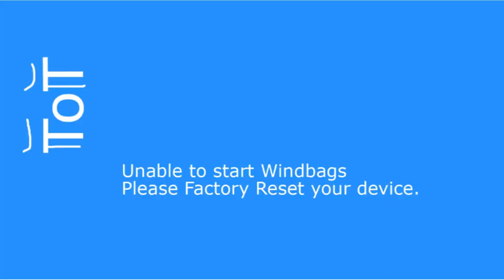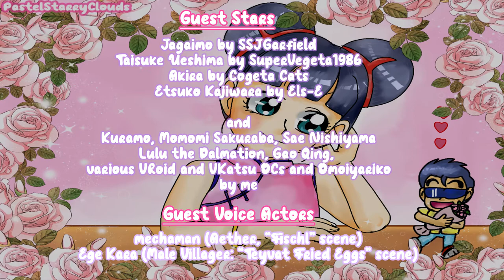MMD Extravaganza 40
Goku, Yuugi, the Precure, Usagi and the gang are ALL back for the latest Extravaganza!

The Extravaganza series has hit a big milestone  with it's 40th Video!
I hope you all enjoy the latest vine and comic adaptation escapades!

Motions by me:
Why do you sound Irish? (OHSHC outtake, part of Haruhi's motion by Kefast)
To Slay the Magic Dragon (Vine)
Honey you mean HUU____ (Hercules/Vine)
A New Take on an Old Classic (A new ending to my EVER popular, No Mercy video, Rin and Anzu's dance motions by Kefast)
Are you ate my muffin? (Vine)

Motions by other people:
They were roomates and Does this sound like Shakira? by Kris-P
Adrianette Train Scene by ValChan_427
Take a compliment by MagicalPouchofMagic
SAY CLICK TAKE A PIC by ALISA-MMD
Mansukibonics by Sasha TMP
Monopoly by ⋆Ekariii⋆
Busted Condom by Runa Tanpai
HEY HEY HEY by YuzukiChan
Can you pass this on? by Pianomanjojo
Sparring Match Vine by Luann Animations and MMD Company Recon
Doll...plz by XDollShionX

Goku and Lunch models by Karota (Lunch's Red Ribbon Army saga edit by me)
Katsuya Jounouchi and Atem models by Kii
Yugi Mutou model by Two-Sided MMD
Aether, Paimon, Amber, Lisa, Ficshl, Bronya and Yae Sakura Models by Mi-Ho-Yo
Tamaki Suoh, Haruhi Fujioka, Hikaru Hitachiin, Kaoru Hitachiin, Light Yagami and Misa Amane models made by Titan Warrior Erza (converted to MMD by me with her permission)
Lulua Frixell model by AceYoen
Hikari Kagura model by Shigeto Iiyama
Sans Model by MagicalPouchofMagic
Edward Elric model by 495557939
Usagi Tsukino and Rei Hino models by Hutariwap
Miku model by TDA
Luminary and Erik models by Desperative
Dawn and May models by MikuMikuKnight
Chloe Model by Morki95
Eevee model by GuilTronPrime
Piplup model by  CelestCSilvari
Hit model by its creator
Laura La Mer model by Mabelk (hidden behind Misa Amane)
Cilan model by  Chimaki (hidden behind Laura)
Anzu Mazaki model by Murasame71
Rin Kurosawa and Otome Models by me (original models by Torahaze)
Escha Malier model by xXSnowCherryXx
Akira model by YukinaSaturne
Megumi Aino and Hime Shirayuki models by JellyHearts-MMD
Extras/Nameless Characters by deedee524 and me

Dragon Ball and Dr. Slump both belong to Akira Toriyama
Pokemon belongs to Nintendo/GAMEFREAK
Precure belongs to Izumi Todo/Toei Animation
Yu-Gi-Oh! belongs to Kazuki Takahashi
Vocaloid belongs to Crypton Media Future
Aikatsu belongs to Bandai Namco
Genshin Impact and Honkai Impact belong to MiHoYo
Dragon Quest belongs to Yuji Hori/Square ENIX
Atelier belongs to Koei Tecmo
Ouran High School Host Club belongs to Bisco Hatori
Hercules belongs to Disney
Sailor Moon belongs to Naoko Takeuchi
Undetale belongs to Toby Fox
Fullmetal Alchemist belongs to Hiromu Arakawa
Revue Starlight belongs to Bushiroad
Miraculous Ladybug belongs to Thomas Astruc
Ms. Koizumi loves Ramen Noodles belongs to Naru Narumi
Death Note belongs to Tsugumi Ohba and Takeshi Obata
Jagaimo belongs to SSJGarfield
Akira belongs to Cogeta Cats
Etsuko Kajiwara belongs to Els-E
Taisuke Ueshima and Kage Ookami belong to SuperVegeta1986
Kuramo,  Momomi Sakuraba, Sae Nishiyama, Lulu the Dalmation, Setsuko Okamoto and Omoiyariko belong to me

Intro and Outro pictures both drawn by me

Intro Music is "Light Sting" by Kevin McLeod
Outro Music is :Unicorn Heads" by Stellar Wind
No Mercy is sung by The Living Tombstone

Video was made by me